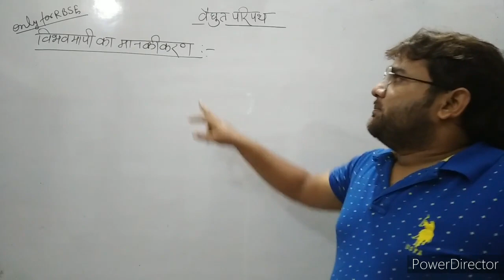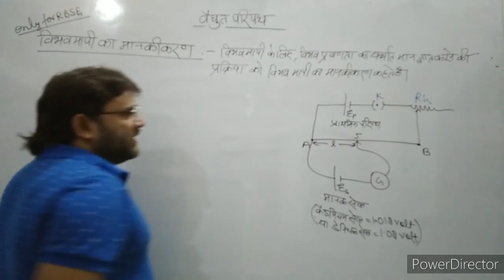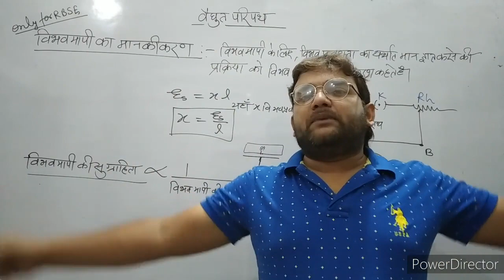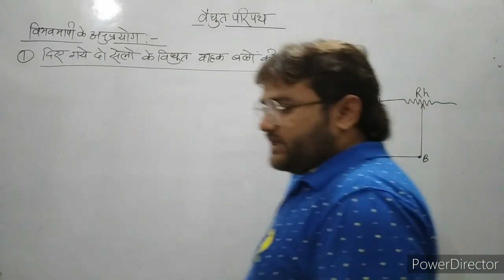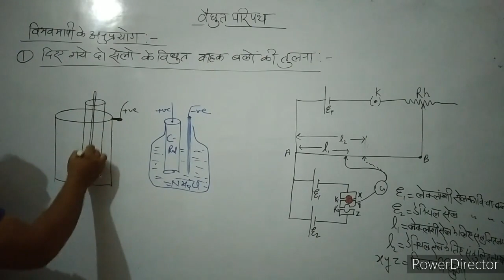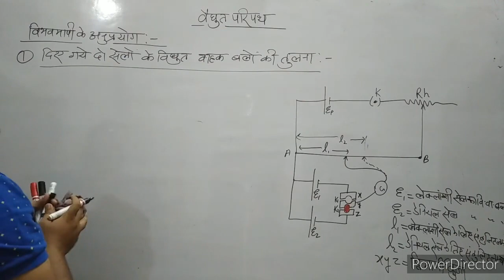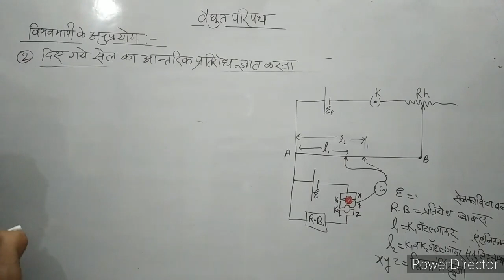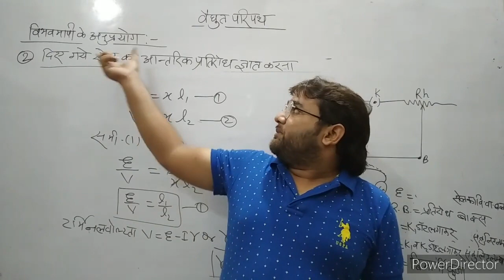Electrical Circuit lecture 7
Application of Potentiometer, comparing EMF of two Cell ,And finding the Internal Resistance of Cell